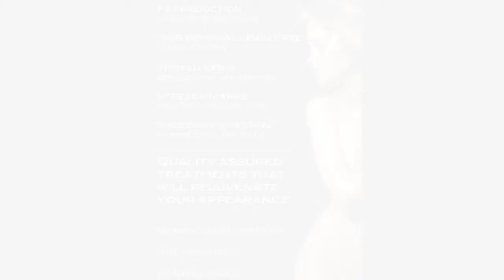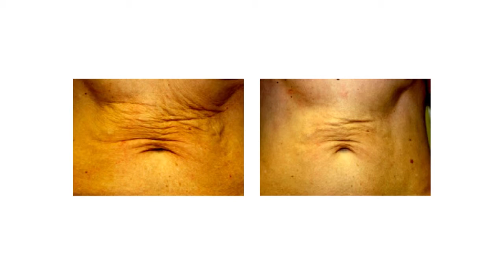Persona Cosmetic Medicine Body treatments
Dr Lisa Delamaine talks about the many non surgical options to treat a host of body concerns from unwanted thread veins to unwanted inches.